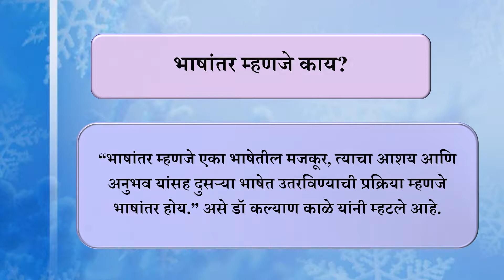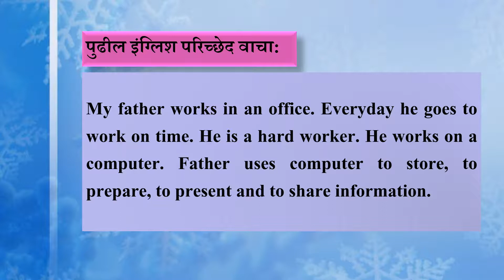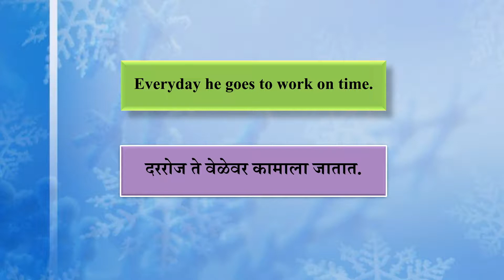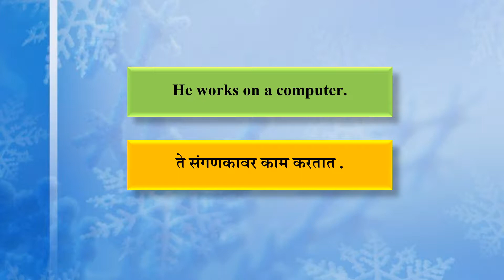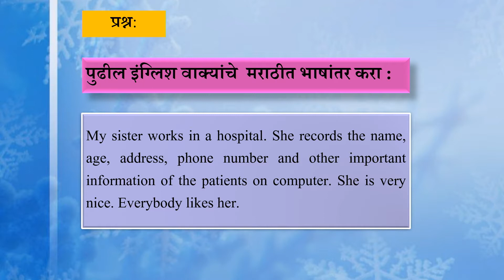Marathi G9 U9L3 Translation